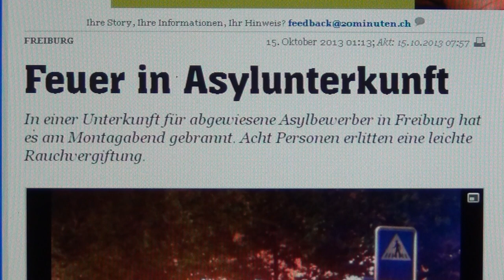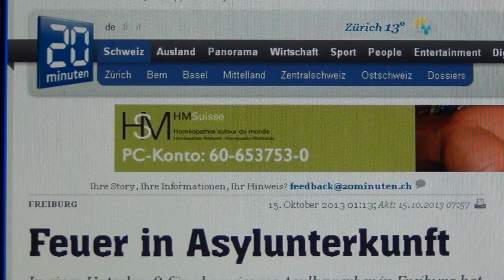Neutrality Swindle: they bow for the wealthy and powerful and spit on the poor and defenceless.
WATCH MY "STABILO DUE ARSON" FILM ON THE SUBJECT. IN SWITZERLAND THEY MAKE SURE, THAT NO CRIMINAL COMPLAINTS BY IMMIGRANTS AND FOREIGNERS WILL BE TREATED, SO THERE WILL NEVER BE ANY JUSTICE FOR AN INTERNATIONAL COURT